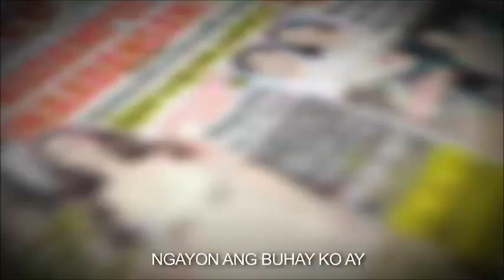Sen. Ramon Bong Revilla Jr Salamat... Kaibigan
Salamat Kaibigan original song of Sen.Ramon Bong Revilla Jr
Para sa mga mamayang lubos paring nagmamahal nagtitiwala at sumusuporta..